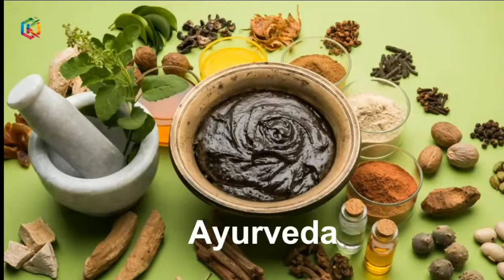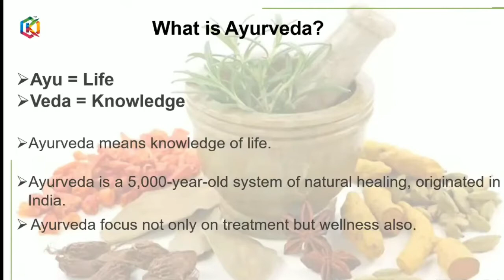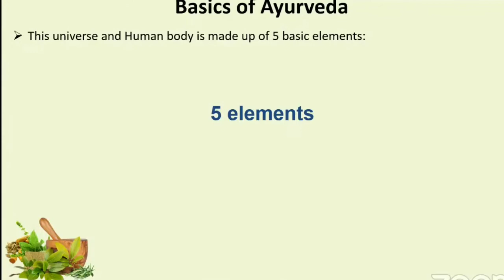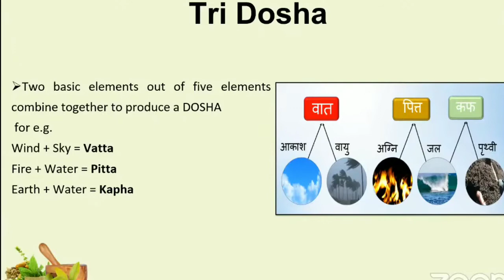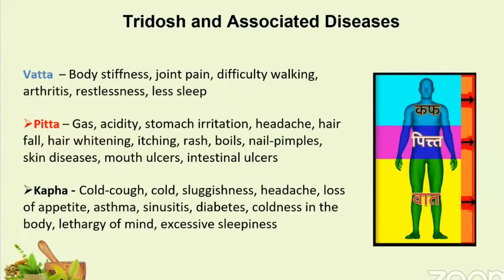आयुर्वेद क्या है? (What is Ayurveda)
21st Century Best Opportunity

OK LIFE CARE Pvt. Ltd.

1- कंपनी ने अपने खुद के 7.5 एकर आफिस से स्टार्ट किया।

2- कंपनी के पास अपने खुद के 5 टी वी चैनल का लाइसेंस है। जिसमे 3 चालू हैं।

3- कंपनी के पास अपनी 3 यूनिवर्सिटीज और 14 कॉलेज हैं।

4- कंपनी के पास अपने 42 सिनेमा हॉल हैं।

5- कंपनी 6 मूवीज भी बना चुकी है। और अभी अमिताभ जी और श्रुति हासन के साथ अगली मूवी भी बन रही है।

6- कंपनी के पास नेपाल का सबसे बड़ा वाटर पार्क है।

7- कंपनी के पास अपनी दृष्टि होटल्स की चैन है।

8- कंपनी assocham की मेम्बर भी है।

9- कंपनी PHD चैम्बर की मेम्बर है। और उसके पास अपने 6 साइन्टिस्ट हैं और 21 साइन्टिस्ट इसके पैनल पर हैं। यानी टोटल 27 साइंटिस्ट हैं।

10- कंपनी अपने 12 पेटेंटेड प्रोडक्टस ले कर आ रही है।

11- कंपनी FDSA और IDSA की भी मेंबर है।

12- कंपनी रिटेलर् एसोसिएशन ऑफ इंडिया की मेंबर है।

13- कंपनी के पास अभी 140 प्रोडक्ट्स हैं।

14- कंपनी के पास, *हेल्थ केअर, पर्सनल केअर, फ़ूड, आर्गेनिक फ़र्टिलाइज़र, होम केअर और किचन केअर* सभी प्रकार के प्रोडक्ट्स हैं।

*OK Life Business Plan*

रजिस्ट्रेशन फ्री है आप अपनी आई डी को 500 BV से एक्टिवेट कर सकते हैं डिपेंड करता है कि आप कौन सा प्रोडक्ट लेते हैं अगर हेल्थ केयर प्रोडक्ट लेते हैं तो हजार रु में आपकी आई डी Paid हो जाती है अगर आप एफ एम सी जी प्रोडक्ट लेते हैं तो 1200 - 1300 या 1500 तक जा सकता है

1- Active Bonus

2- Consistency Bonus

3- Super Active  Bonus

4- Car Fund

5- House Fund